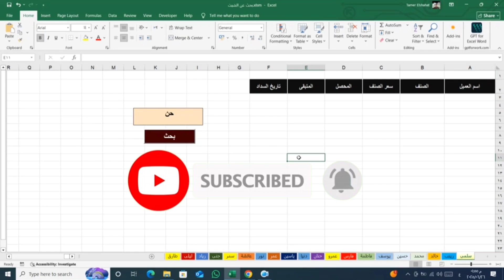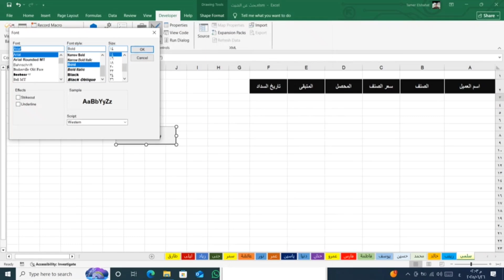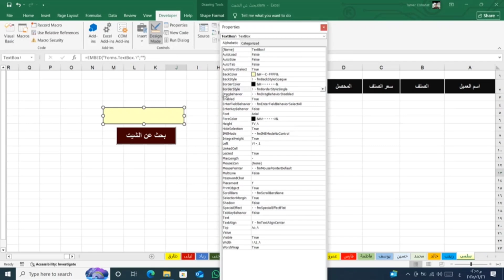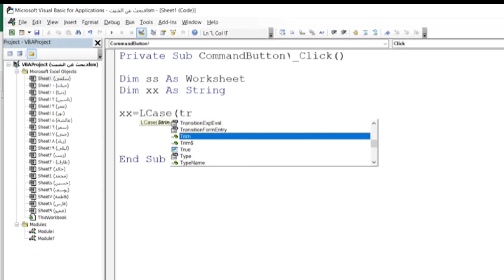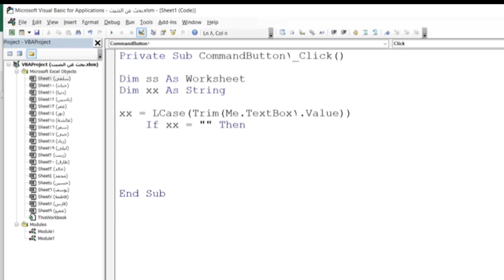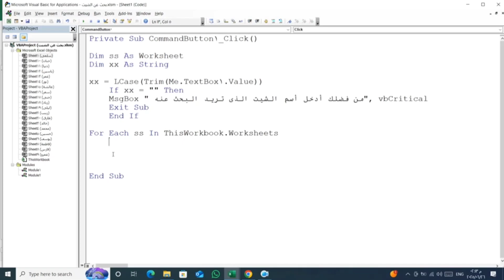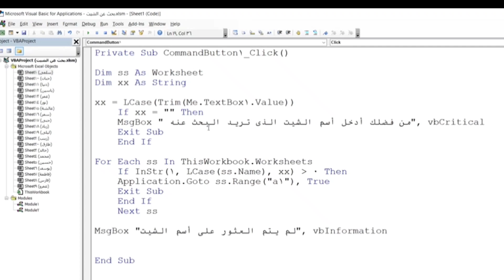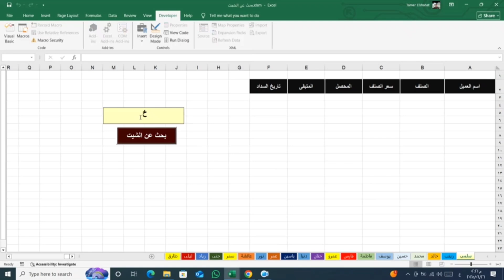بضغطة زر! 🖱️ ابحث عن أي شيت في الإكسل مهما كان العدد | VBA للمبتدئين💯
في الفيديو ده، هنودع التدوير اليدوي وهنعلمك أسرع وأسهل طريقة للبحث عن أي شيت في الإكسل بضغطة زر واحدة بس! 🚀
هنتعلم إزاي نستخدم قوة برمجة الوورد (VBA) خطوة بخطوة، حتى لو كنت مبتدئ تمامًا في البرمجة. الكود اللي هنشرحه هيخليك تتنقل بين آلاف الشيتات في ثواني قليلة.
في الفيديو ده هتتعلم:
إزاي تفعل تبويب المطور (Developer Tab) في الإكسل.
إزاي تضيف زرار ومربع بحث لملف الإكسل بتاعك.
شرح مفصل لكود الـ VBA اللي بيقوم بعملية البحث والتنقل.
تطبيق عملي خطوة بخطوة عشان تعمل نظام بحث احترافي خاص بيك.
انسى ضياع الوقت، وخلي شغلك في الإكسل احترافي ومنظم أكتر! لو كنت بتدور على طريقة فعالة لإدارة الشيتات الكتير، الفيديو ده هو دليلك الكامل.